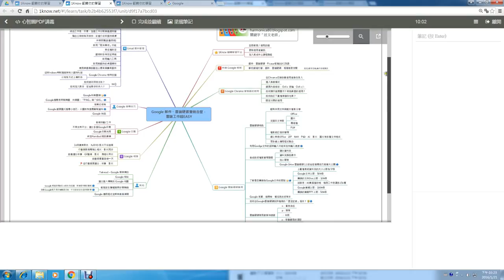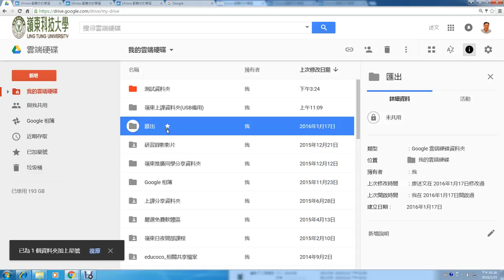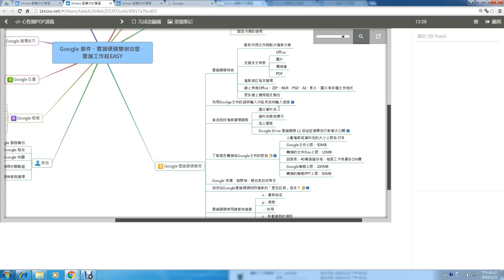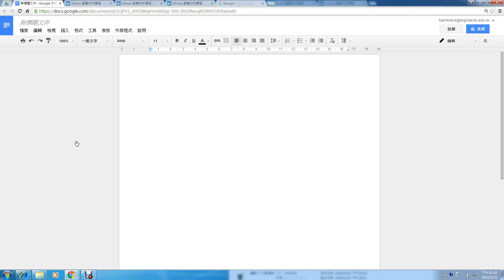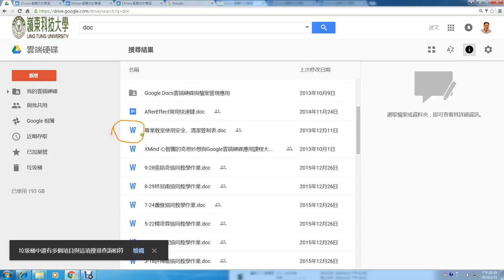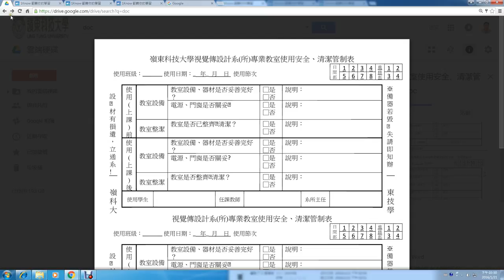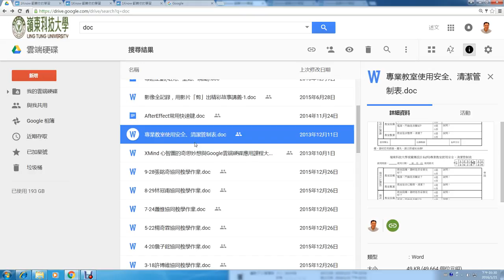07：Google 雲端硬碟：養成良好檔案管理習慣與如何轉換為 Google 文件